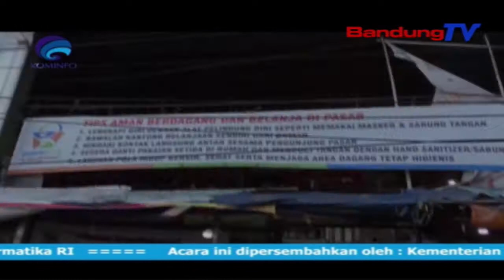Adaptasi Kebiasaan Baru (Akb) Di Kota Bandung | SBR | BANDUNGTV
SBR | BANDUNGTV | IRFAN RAMANDA | Untuk mencegah penyebaran virus corona, Pemerintah Kota Bandung, terus melakukan sosialisasi, tentang pentingnya penggunaan masker. Tujuannya, agar warga kota Bandung, tetap waspada dan disiplin, serta membiasakan diri, menerapkan protokol kesehatan, saat berkegiatan, dimasa Adaptasi Kebiasaan Baru (AKB).